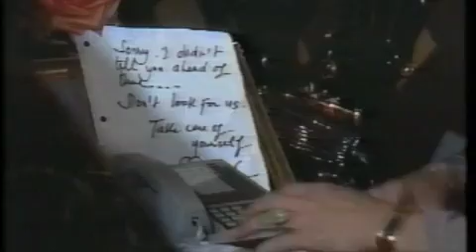Tuan Anh - I'll Be Right Here Waiting For You (Anh Van Doi Em)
Tuan Anh's video for I'll Be Right Here waiting For You.